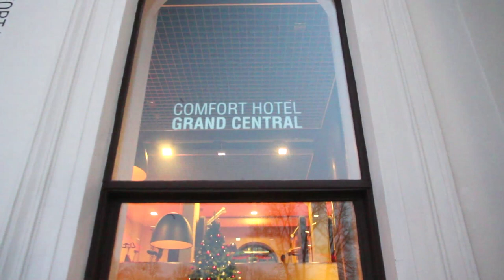A Walk Around The Oslo Central Railway Station, Oslo, Norway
Oslo Central Station, Norwegian: Oslo sentralstasjon, abbreviated Oslo S,  is the main railway station in Oslo, and the largest railway station within the entire Norwegian railway system. It is the terminus of Drammen Line, Gardermoen Line, Gjøvik Line, Hoved Line and Østfold Line. It serves express, regional and local rail services by four companies. The railway station is owned by Rom Eiendom and operated by Bane NOR, and was opened in 1980.

Oslo Central was built on the site of the older Oslo East Station (Oslo Østbanestasjon, Oslo Ø), the combining of the former east and west stations being made possible by the opening of the Oslo Tunnel. Oslo Central has nineteen tracks, thirteen of which have connections through the Oslo Tunnel. The station has two buildings, the original Oslo East building and the newer main building for Oslo Central. Each building houses a large shopping centre. The square in front of the station is called Jernbanetorget.